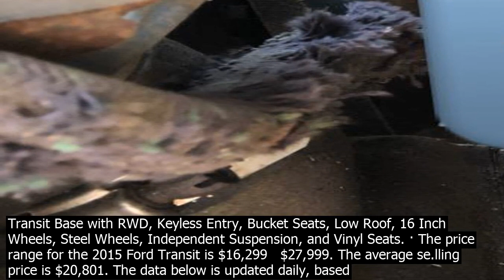Vin check on ford horizons check your cars vin how to de code a vehicle id number tribec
Check your cars VIN  how to de code a Vehicle ID Number  Tribeca, Outback, Legacy, Impreza, WRX STI, 2009, 2008, 2007, 2006, 2005  Baja, SVX  New Horizons Await Here at Twin State Ford, it is our mission to help you discover the right vessel for your driving adventures. Our representatives will not only schedule a test drive of the vehicle that captures your attention, we will also touch on its key specifications and even explain how you can arrange to have it delivered to your front door! It could be that a compact Ford Escape or a powerful Ford Explorer will help make everyday driving easier. New Horizons Await. Here at Twin State Ford, it is our mission to help you discover the right vessel for your driving adventures. · See All Trucks For Sale near you By Red Horizon Equipment 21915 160th St, Glenwood, Minnesota 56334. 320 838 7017 Location  Fontana, CA. Mileage  53,448 miles Body Type  Van Color  White Engine  6 Cyl 3.7 L. Description  Used 2015 Ford Transit Base with RWD, Keyless Entry, Bucket Seats, Low Roof, 16 Inch Wheels, Steel Wheels, Independent Suspension, and Vinyl Seats. · The price range for the 2015 Ford Transit is $16,299   $27,999. The average se.lling price is $20,801. The data below is updated daily, based on used car inventory for sale on CARFAX. Price range and average se.lling price are based on the median se.lling price while CARFAX Value is a VIN specific value based on the vehicles history. Used 2018 Ford Mustang from Ride Today in Savannah, TN, 38372. · Yeah, thats not good. You need to take the car and the title to your local poce dept to make sure either VIN number isnt registered as a stolen vehicle. Check Out This Mod. Vehicle ski.ns are a great for when youre looking for a change of scenery. And the Workshop has loads of ski.ns to choose from. This first pack is another mod from Vin Petrol and is one of the biggest ski.ns packs you can get for Wreckfest. The mod co.ntains hundreds of custom ski.ns, each more customized than the last. Given his role in Fast  Furious over the years, it comes as no surprise that Walker, like his co star and friend Vin Diesel, was a massive petrol head. Walker owned numerous cars throughout his   Location  Fontana, CA. Mileage  53,448 miles Body Type  Van Color  White Engine  6 Cyl 3.7 L. Description  Used 2015 Ford Transit Base with RWD, Keyless Entry, Bucket Seats, Low Roof, 16 Inch Wheels, Steel Wheels, Independent Suspension, and Vinyl Seats. Used 2018 Ford Mustang from Ride Today in Savannah, TN, 38372. · See All Trucks For Sale near you By Red Horizon Equipment 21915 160th St, Glenwood, Minnesota 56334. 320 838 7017 · Yeah, thats not good. You need to take the car and the title to your local poce dept to make sure either VIN number isnt registered as a stolen vehicle. Save up to $6,543 on one of 10,542 used 2018 Toyota RAV4s near you. Find your perfect car with Edmunds expert reviews, car comparisons, and pricing tools. Free Recall Check Mopar Rebates Parts. Parts Department Parts Specials Service Hours. Rewards Plus   Get rates as low as 2.45pc for up to 60 Months with Horizons exclusively at Matthews! Show Only. Keyword Location All Locations   VIN  2G1WB5E39G1103042   Please check for travel restrictions. Travel may be permitted only for certain purposes and in particular, touristic travel may not be allowed. Read more Google Finance provides real time market quotes, international exchanges, up to date financial news, and analytics to help you make more informed trading and investment decisions. Reese has always strived to provide the right trailer towing system for each application. This is why we offer as many as ten different trailer hitches for a single vehicle. Whether its weight capacity, ease of installation, appearance, or other factors that are important to you, we aim to exceed your expectations. Paul Krause Owner Mackinac Ford St. Ignace, MI How Findlay Chevrolet remains at the top of the charts Sincros coordinated digital engine of smart people, focusing on the right strategies, the right incentives, and the right VDPs vehicle detail pages keep us on top.